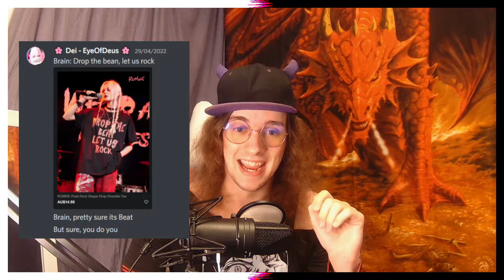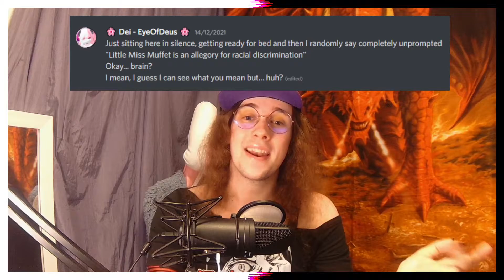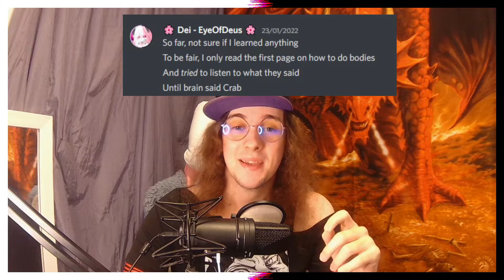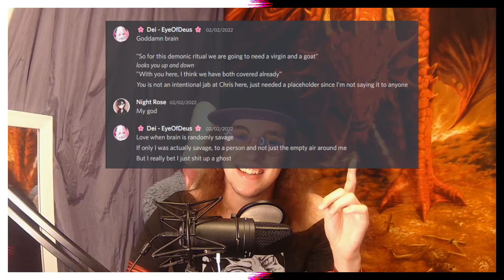Things Dei Said on Discord [1]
For your viewing pleasure, Dei has collected some of the weirdest and stupidest stuff they have said over the past few months on Discord!

The theme for today's messages is "Brain"
All messages contain the word brain in some way or another

0:00 Intro
0:30 An Example
0:56 Discord Messages
4:33 Bonus Messages
5:17 Final Thoughts
5:38 Mentioning the Dragon
5:47 Like & Subscribe
6:10 Outro

You can also watch the streams live on my Twitch channel linked below, EyeOfDeus.

Save Data: Youtube.com/channel/UCYq0sxb3SsflFJp7SiSW2cw

Background Images from Unsplash.com

Let's see how long it takes for someone to notice